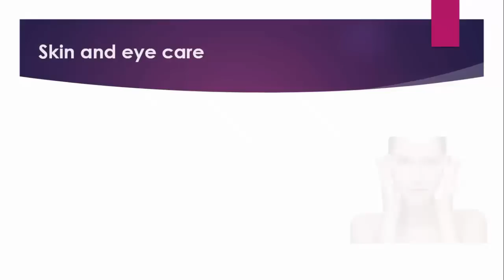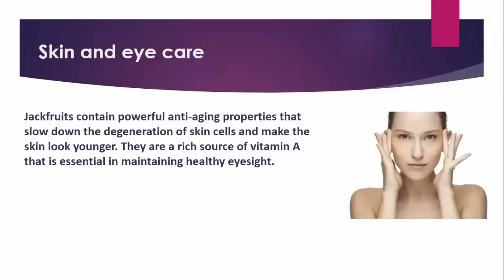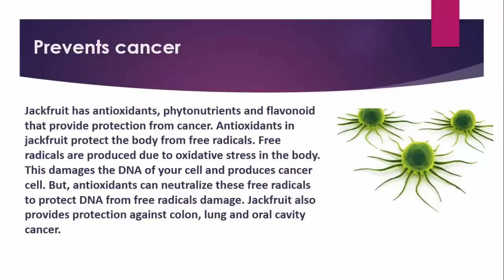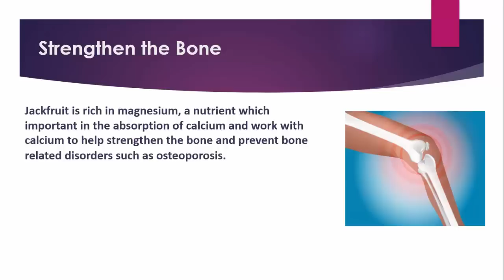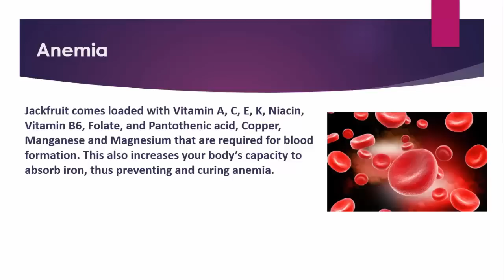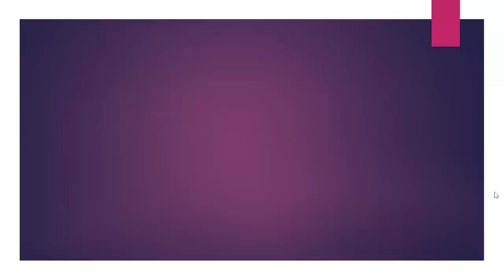Health Benefits of Jackfruit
Amazing Health Benefits of Jackfruit. Health Tips, Beauty Tips and Home Remedies only
Jackfruit Health Benefits
• Strengthen Immune System.
• Skin and eye care.
• Aids Vision.
• Prevents thyroid problems.
• Prevents cancer.
• Produces Energy.
• Asthma.
• Strengthen the Bone.
• Improves sperm count.
• Anemia.
• Jackfruit Antioxidants.

Jackfruit Benefits
Audio Credits:
Image courtesy of [Arvind Balaraman] at FreeDigitalPhotos.net
Image courtesy of [scottchan] at FreeDigitalPhotos.net
Image courtesy of [renjith krishnan] at FreeDigitalPhotos.net